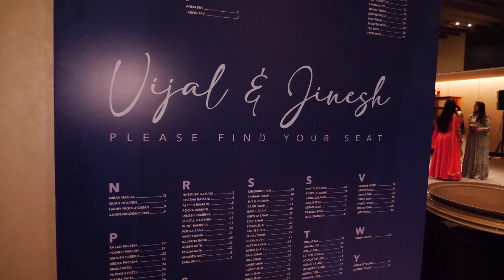Vijal Vadecha & Jinesh Savla - Cinematic Hindu Wedding Highlights // Long Beach Hyatt Regency